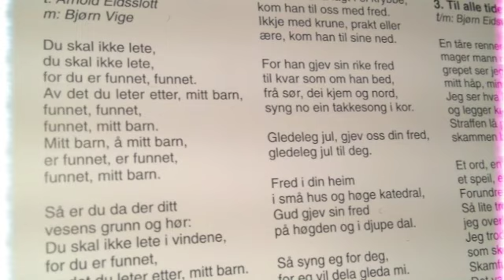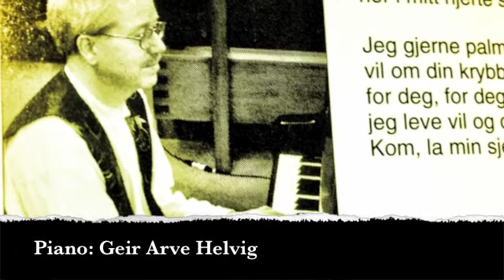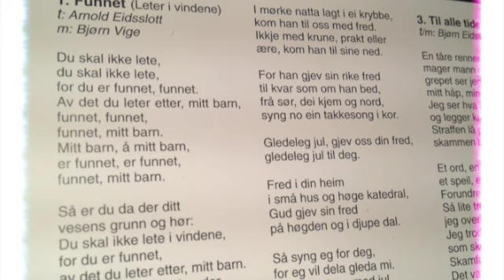INTI FUSION Estrella de Belen con Coro Jørpelands ungdomskor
Concierto de Navidad en vivo en Noruega con el coro de Jørpeland 1997 (En la Iglesia de Jørpeland). Live opptakk av Julekonserten med INTI og Jørpelands ungdomskor i 1997 på Jørpeland Kirke